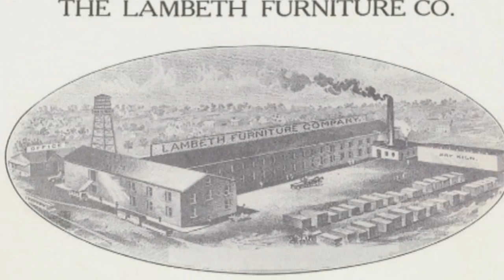DCPL DW Moday Ribbon Cutting Short